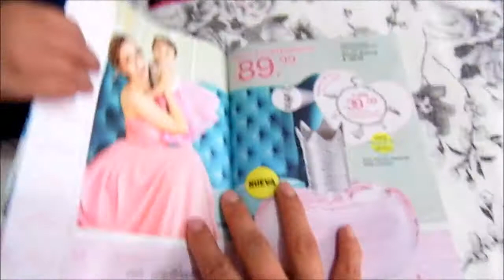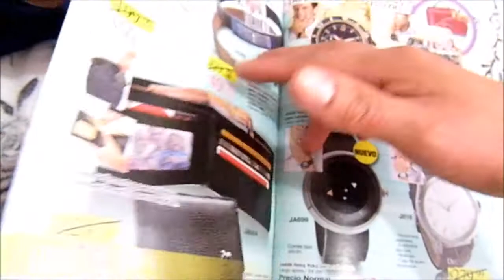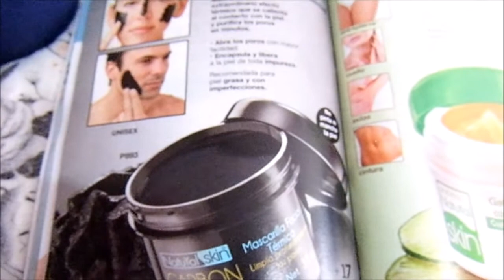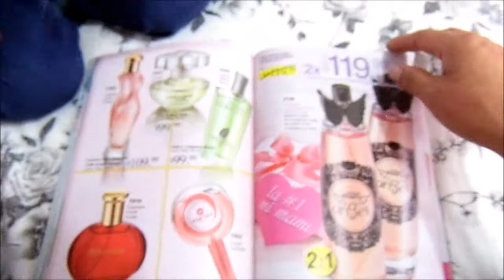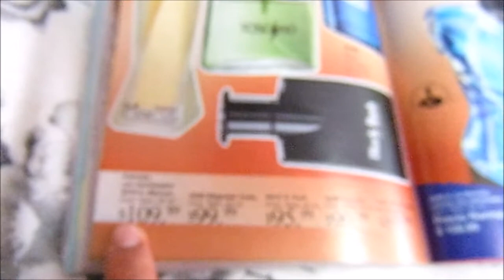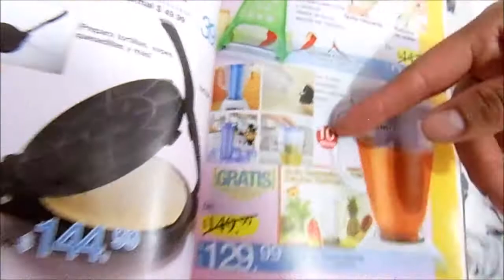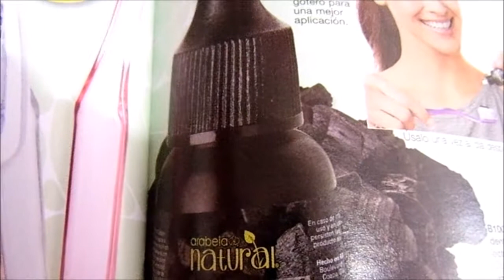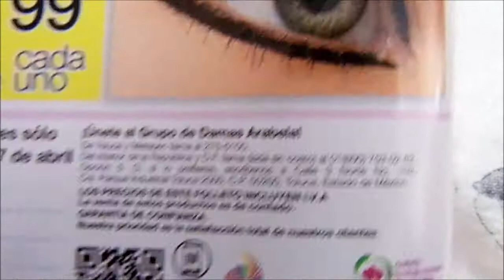Arabela c9 2017 México